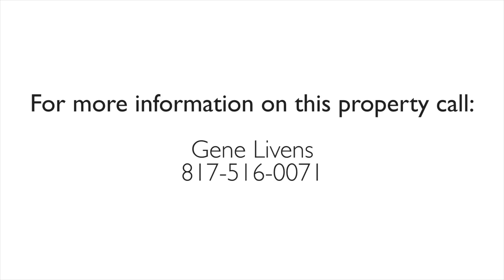Church For Sale with Redevelopment Potential - River Oaks, TX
Church For Sale with Redevelopment Potential in River Oaks, TX!  The property adjoins the west corner of extremely heavily traveled River Oaks Blvd. (SH-183) and Jacksboro Highway (SH-199).  The majority of the property is 1 story, however, there is also a 2 story area.  It has a few rooms, and a small kitchen, fellowship, nursery, and office area.   The sanctuary seats approximately 300.  Asking price is for land, building and pews only; furniture and fixtures are negotiable.